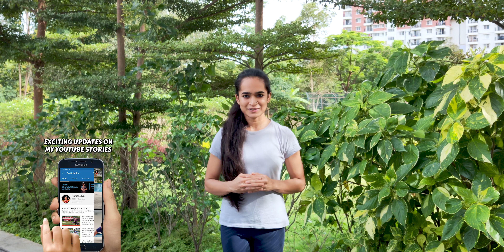Effective Techniques to Memorize Choreography and Dance Steps | Bharatanatyam | 2020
Starting from Adavus to learning advanced choreographies, the first task is to memorize steps. It is just as important as building proper technique. Only when you memorize or remember steps can you comfortably concentrate on expressions and other aspects while dancing. So here are some effective methods to improve memory. Hope you like it.

In This Video :
Intro  -  00:00
Online Bharatanatyam Classes  -  00:46
Problems affecting our memory & suggested lifestyle changes  -  01:27
Best Tips with Illustrative Examples  -  03:50
End Screen  -  08:32

GEAR I USE FOR MY VIDEOS :
4K Camera Oppo Reno 10x Zoom on Amazon
Type-C to 3.5mm Convertor
Rode Wireless GO Microphone on Amazon
Cheap Alternate Mic
Cheap Shotgun Mic
Best TWS Earphones for Audio Monitor
Best TWS Earphones for my Workshops
Reliable External Storage
Vanguard Pistol Grip Tripod on Amazon
Best Mini Tripod
Cheap Useful Mini Tripod
Phone Mount on Amazon
Powerbank for Phone
Gimbal Stabilizer Zhiyun Crane M2 on Amazon
Portable Speakers for my dance practice shoots